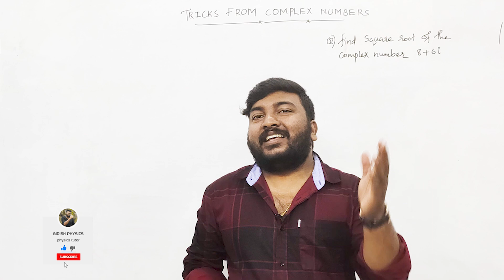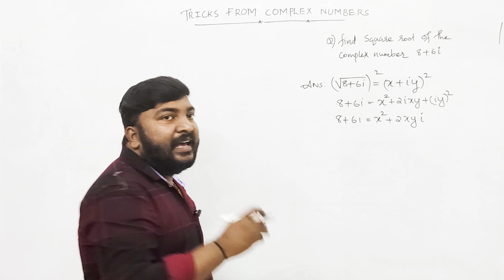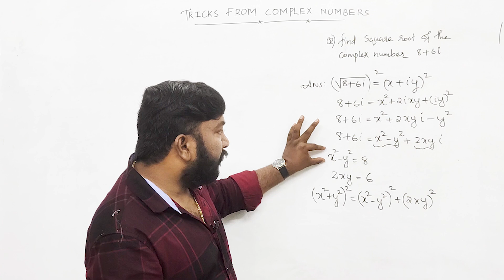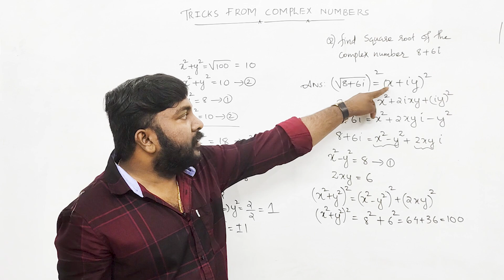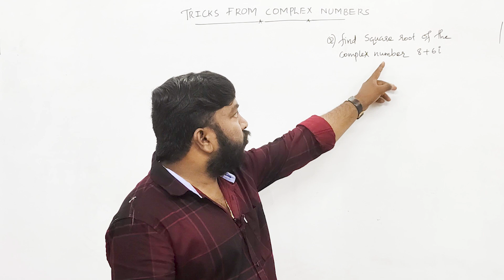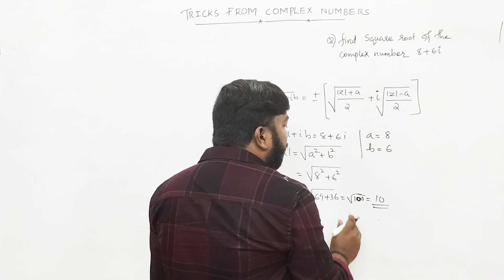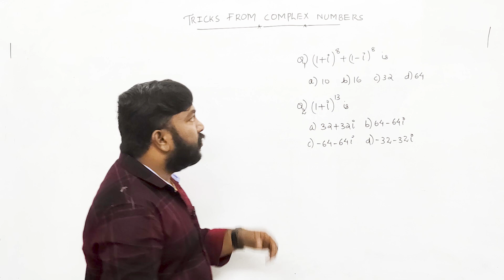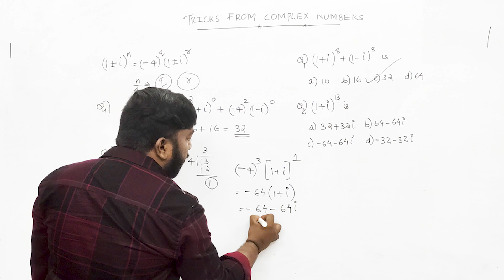Plus One | Maths | Complex Numbers | Tricks & Tips | എളുപ്പത്തിൽ പഠിക്കാം💯🔥💯